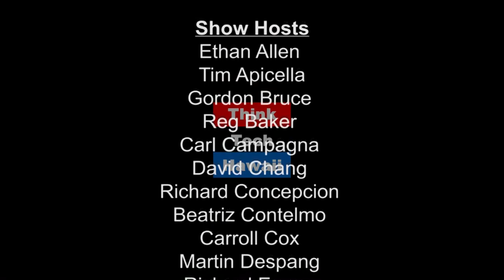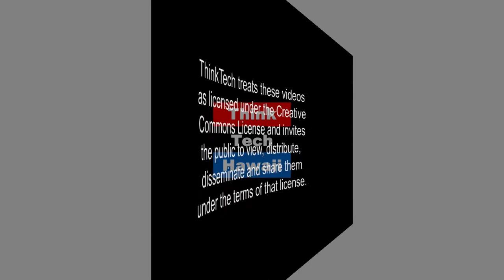Fostering And Improving The Welfare Of The Public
JP Orias is the Executive Director of the Philippine Medical Association of Hawaii, The Bayanihan Clinic Without Walls, the PMAH Foundation and the PMAH Ohana Medical Missions, Inc.
The PMAH is an association of physicians who are dedicated to the promotion and understanding among its members, fostering and improving the welfare of each other and the public they serve. JP Orias joins MarshaRose Joyner on Navigating the Journey to discuss the importance of promoting education and understanding in PMAH's work.